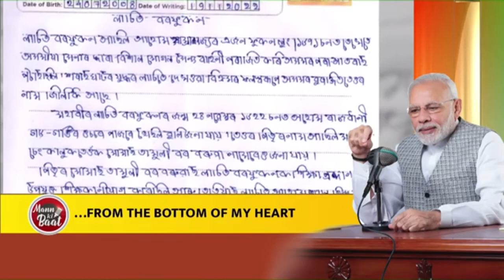Must listen! Good news stories from Kashmir!